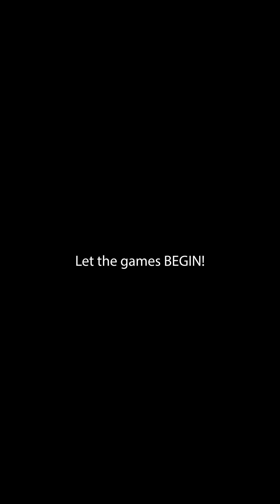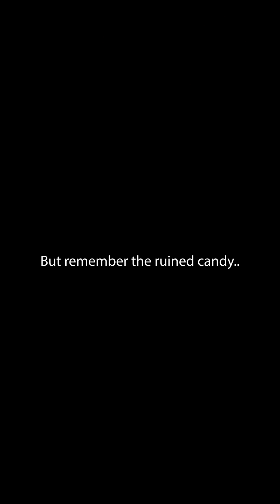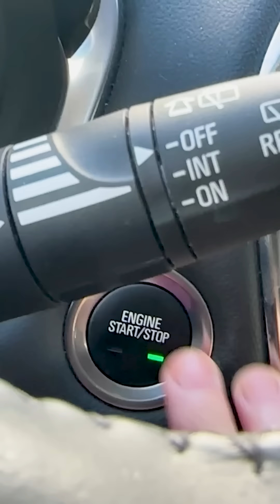Stealing Little Mama’s Halloween Candy!😬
Don't forget to turn on your bell notifications!
The McFive Circus is a family friendly channel that began their circus journey during the pandemic. Kellie taught herself and her kid's aerial silks from home. And what was just going to be a little hobby became so much more. Kellie started to share The McFive Circus journey on social media and people across the world loved hearing our inspirational story and loved our Motto “The Circus Way.”

All stunts are performed by professionals and/or under the supervision of professionals. Do not try at home, even though yes we are at home lol. Safety is number one in our circus. Kellie is a certified aerial instructor. We use all professional equipment and professional mountings. We even had an engineer approve our mounting as we don’t want the ceiling to cave in when flying. Our crash pad is super important, and we use a Tumbl Trak 6X8X12” pit pillow for maximum precautions. Fly Safe and train with an instructor!

Kellie is the ringleader of The McFive Circus. When the pandemic shut everything down in 2020 Kellie taught herself aerial silks. She then went on to obtain her teaching certificate and train the family on aerial silks. She is a true inspiration that Anything is Possible. She also has taught her family how to live life The Circus Way.

Isabelle aka Little Mama began aerial silks training at the age of 6! Isabelle is fearless and loves doing huge tricks. Isabelle loves cooking, Icees and lattes.

Jordan began aerial silks training at the age of 7! She loves doing flexibility and strength poses. Jordan loves Pokémon, books and a nice package of stickers.

Preston began aerial silks training at the age of 5! He loves working on the aerial hammock and doing his superman pose. Preston loves Legos, dinosaurs and video games.

Blayne aka Helmet Guy watches his family on the aerial silks with high anxiety. So he puts on his trusty Helmet, Pinkie Pie, and hopes for the best